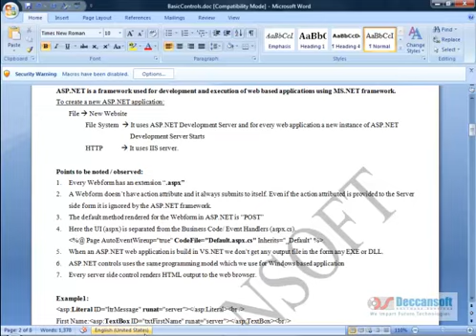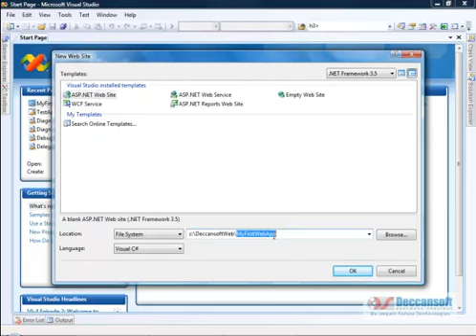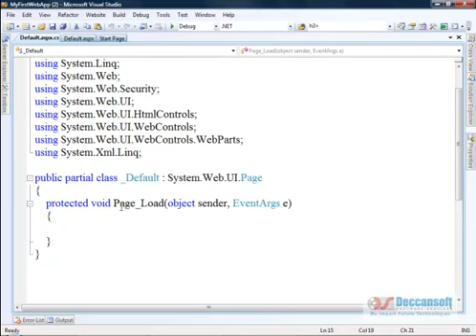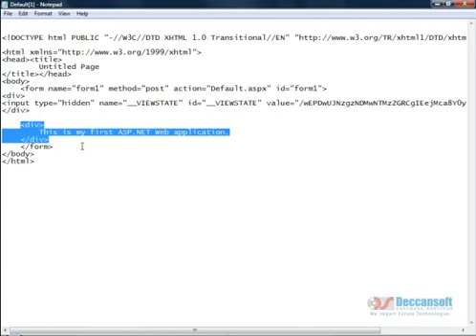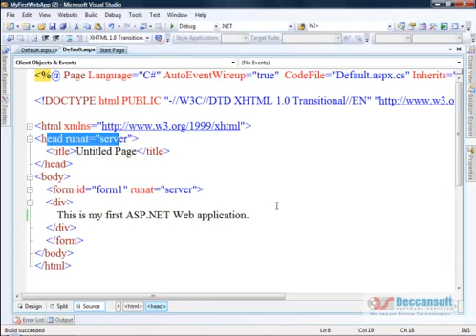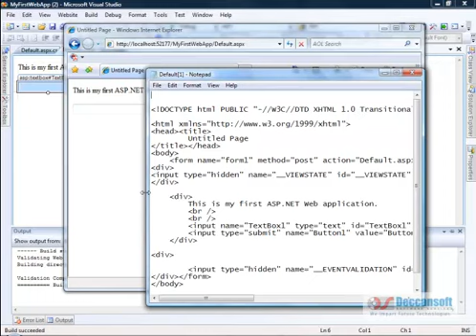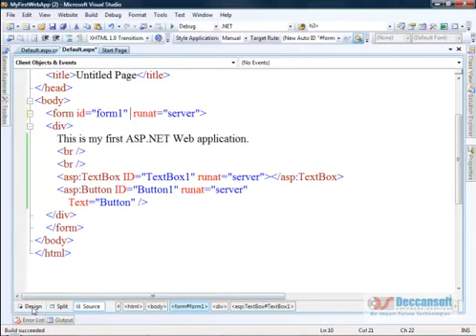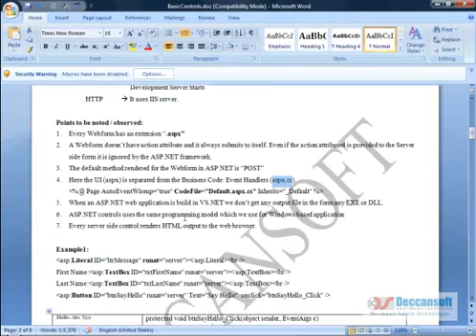ASP.NET | First web application in .NET using Visual Studio - Video 1 Part 1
Are you prepared to start your ASP.NET programming journey?  This video is the ideal starting point because it's the first of a series that's geared for beginners.  Discover the principles of using Visual Studio to create your first ASP.NET web application